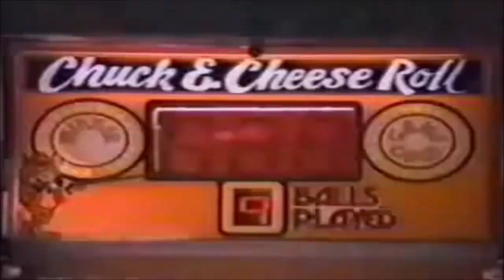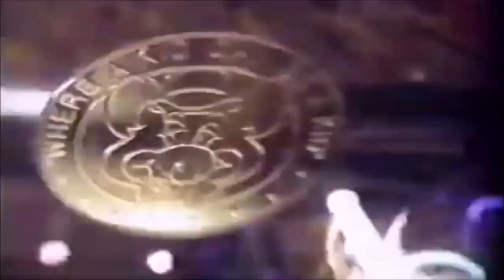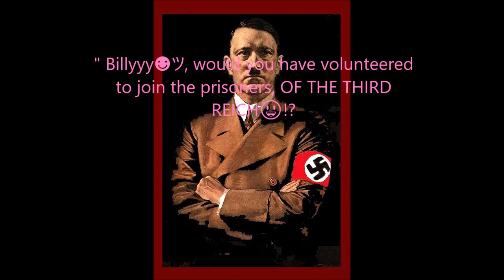Double Dragon I Title theme The Score of Billy Lee(Haruka Sawamura and Willy)